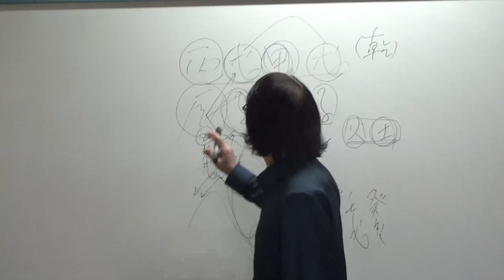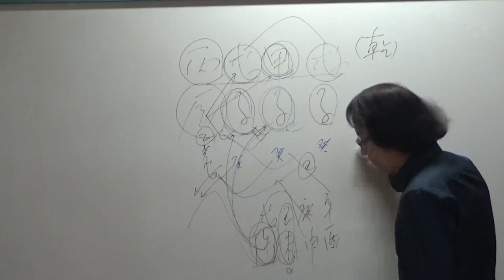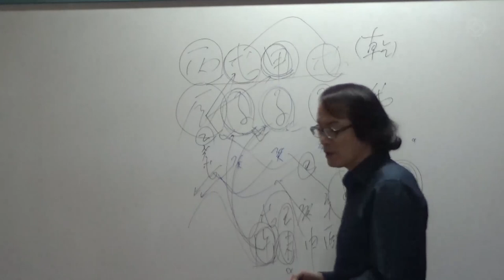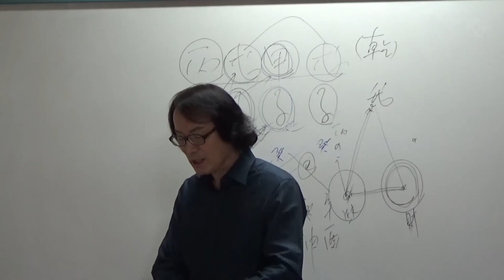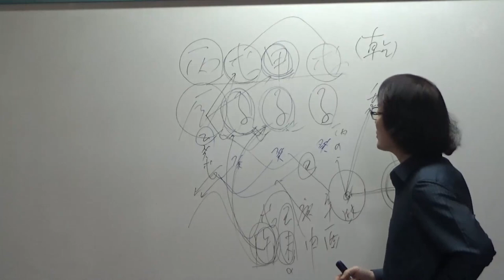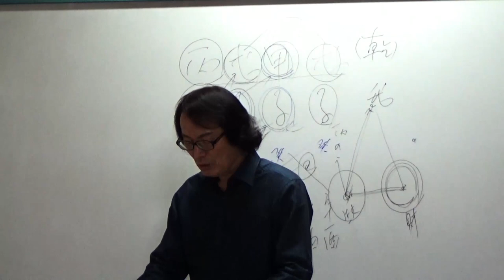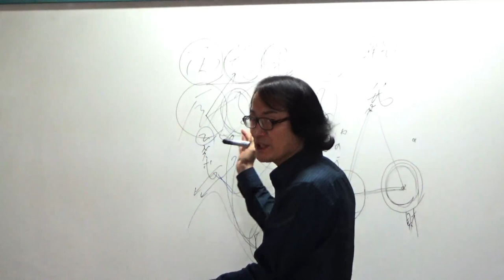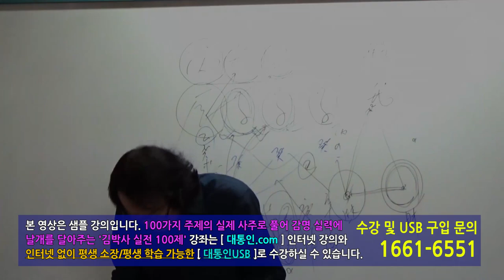총각이 아들 낳는 사주 '총각득남' (3) : 김박사의 실전 사주 100제 - 김진 선생님 [대통인.com]